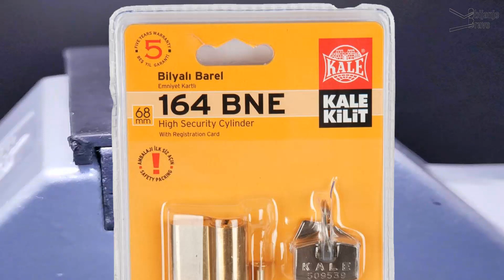[83] KALE 164 BNE | OBIJANJE